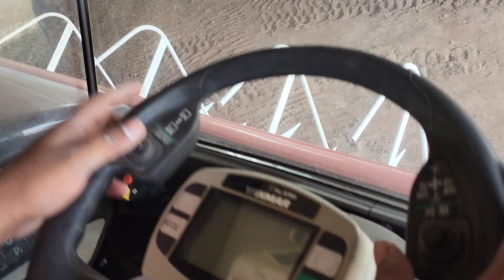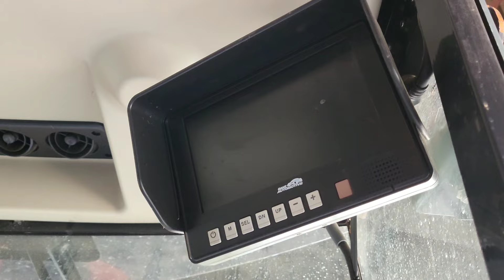पानी में भी गिरे हुए धान गेहूं कटाई करने की मशीन ●| साबित चारा निकालने की मशीन | @Half Feed Cambine